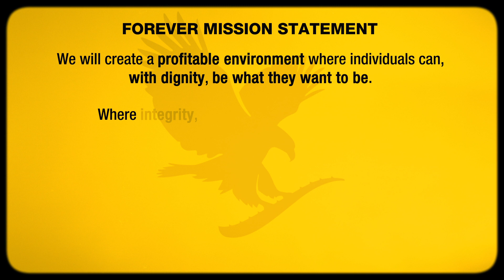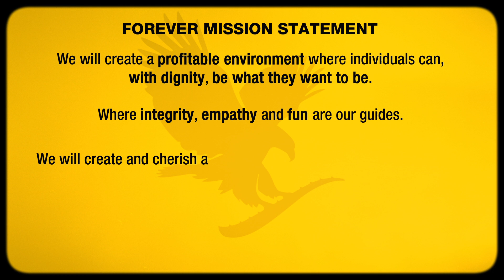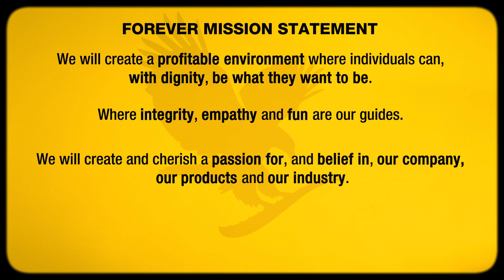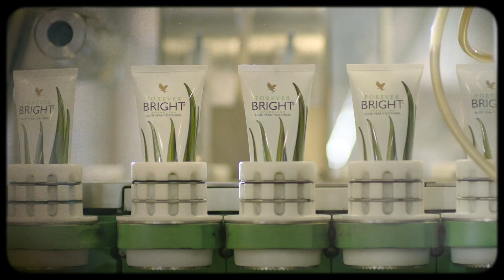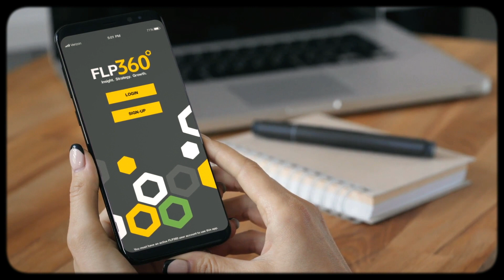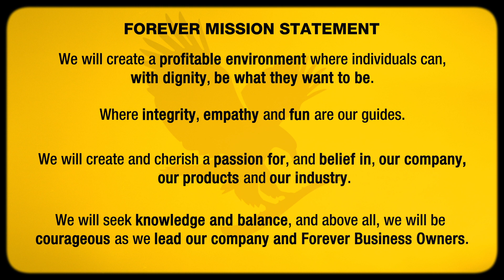Gregg Maughan: Happy New Year 2021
President of Forever Living Products, Gregg Maughan, möchte euch ein wunderbares neues Jahr wünschen. Mit einem Blick zurück auf 2020 ist er stolz darauf, was wir alle gemeinsam erreicht haben. Es war ein anstrengendes Jahr, kein Zweifel, aber jetzt nehmen wir mit neuer Energie und voller Zuversicht das neue Jahr in Angriff. Und wir haben guten Grund, optimistisch zu sein, denn gerade jetzt bietet Forever eine unglaubliche Freiheit und Flexibilität.
(Das Video ist auf Englisch. Youtube bietet jedoch die Möglichkeit, in den Einstellungen (Rädchen-Symbol) Untertitel in der Sprache deiner Wahl einzublenden.)

Forever Living Products ist der weltgrößte Anbauer, Hersteller und Vertreiber exklusiver Aloe-Vera-Produkte.

Entdecke die Kraft der Aloe Vera für dein Wohlbefinden!

Wir bauen die Aloe Vera Barbadensis auf unseren eigenen Feldern unter besten Konditionen an und verarbeiten sie schonend in unseren eigenen Anlagen. Somit erhältst du nur die besten Produkte.

Informationen rund um Aloe Vera und einen gesunden Lifestyle gibt es in unserem Online-Magazin: